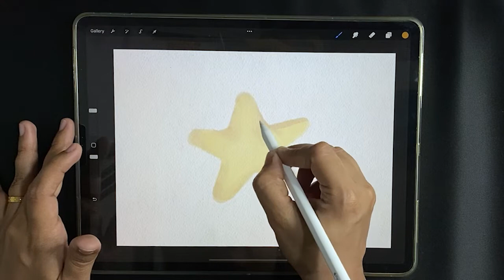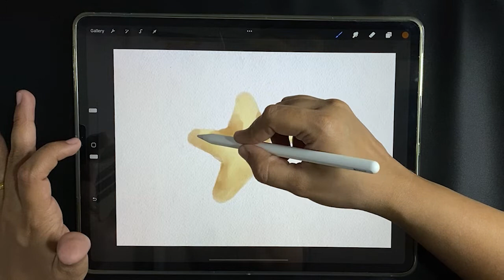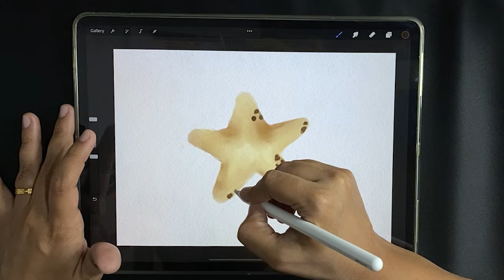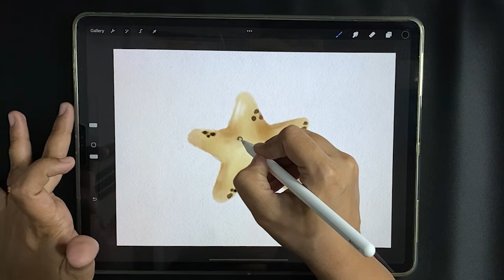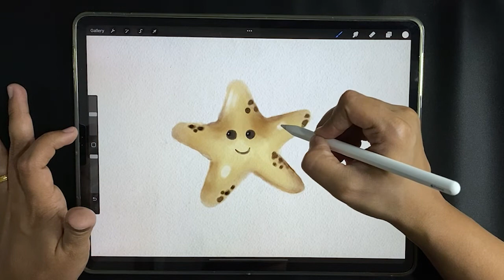Watercolor art | Digital art with Procreate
Presenting my new drawing video on Cute little Star :)
iPad : iPad Pro 12.9
Camera : Canon G7 X Mark III